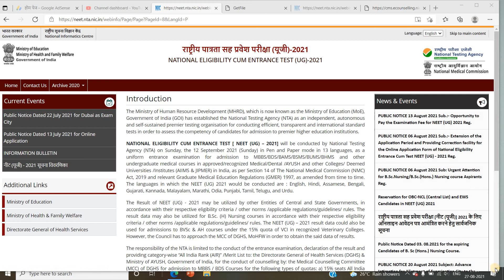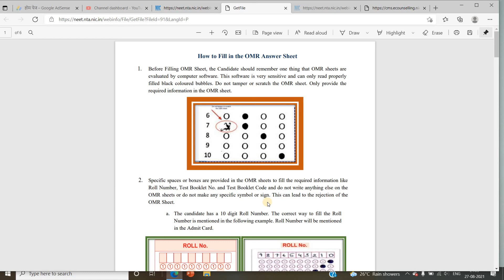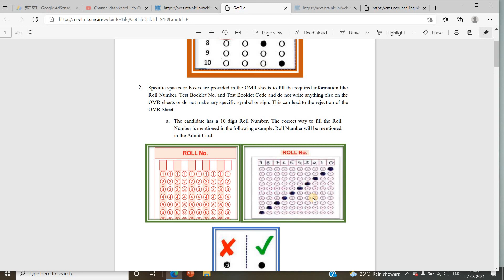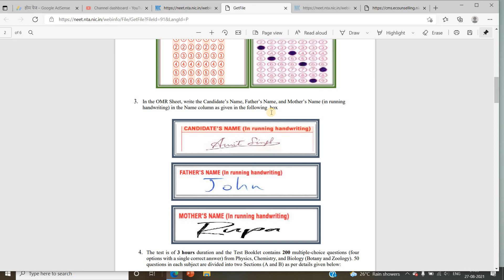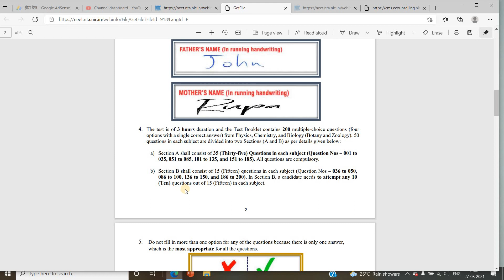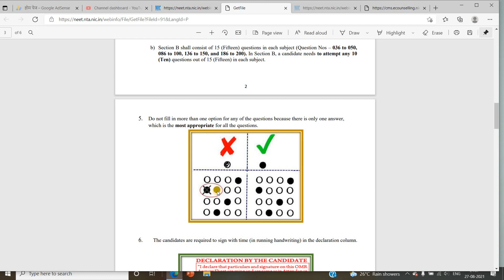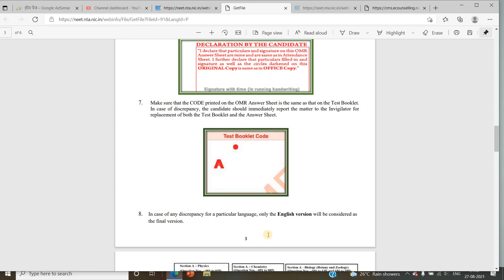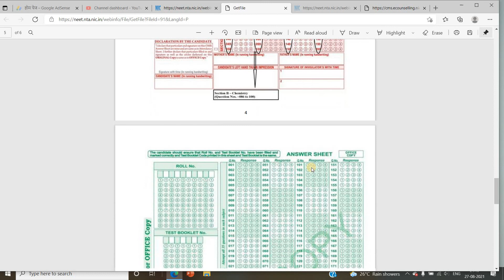NEET 2021 EXAM DENE SE PAHLE DEKH LO VARNA PACHHTAOGE